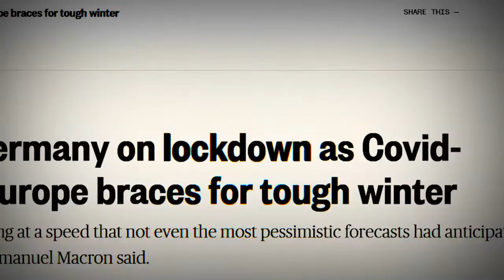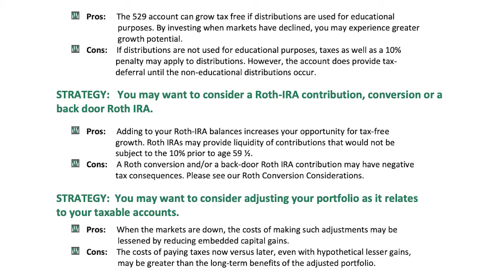Facing Our Fears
Overindulgence in news reports these days may leave one feeling overcome with emotions to need to do something – anything – to protect their investments; ultimately causing them to take an action that they will likely regret later. We'll explore the best courses of action during stressful times, including examining the helpful PDF that Williams Financial Services has created to assist one in navigating short-term stressors.